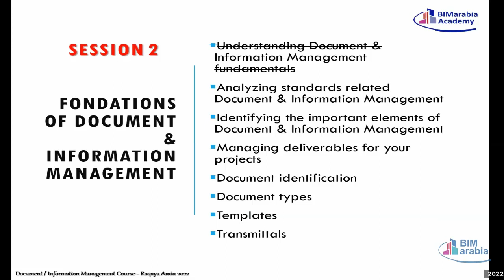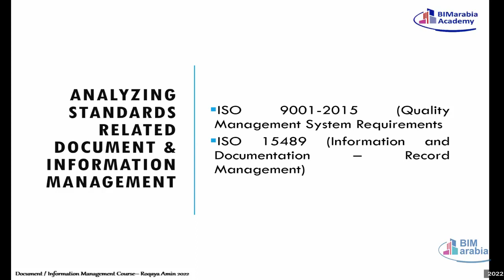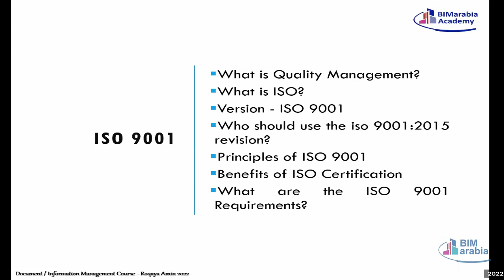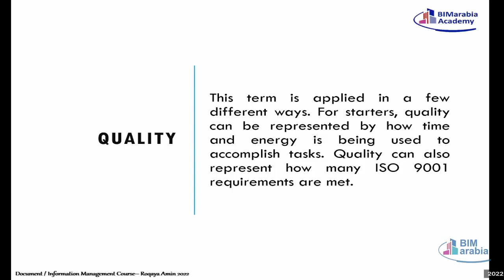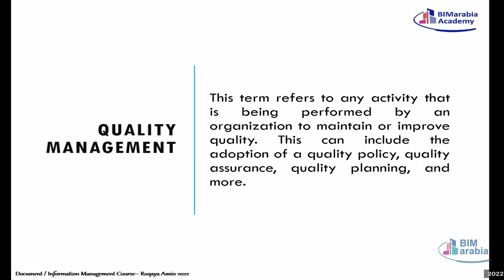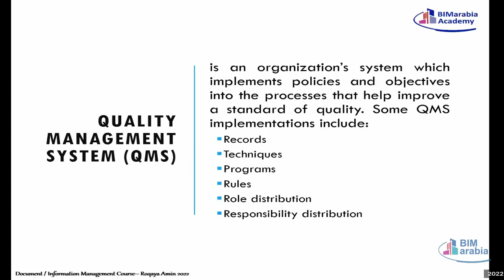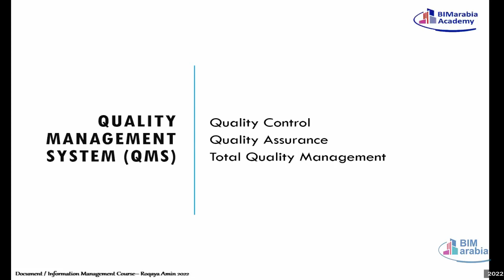02 02 Quality Management systems requirements